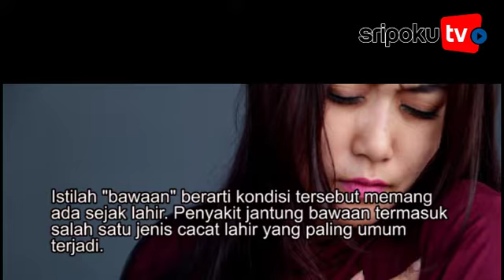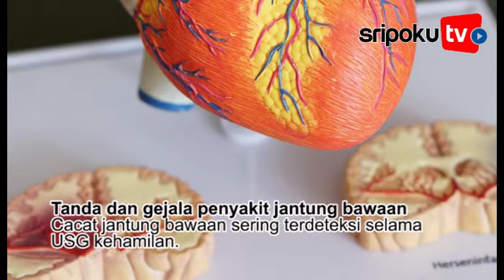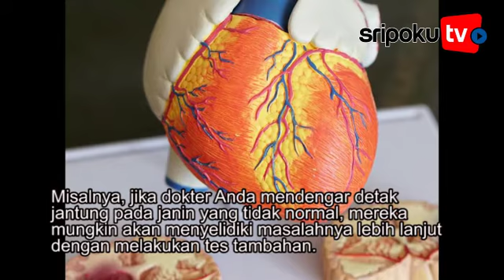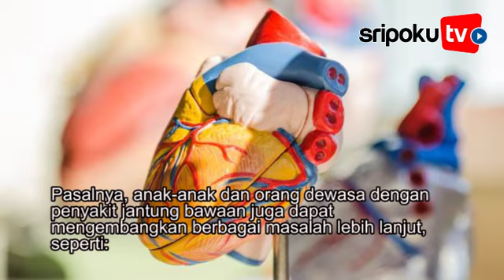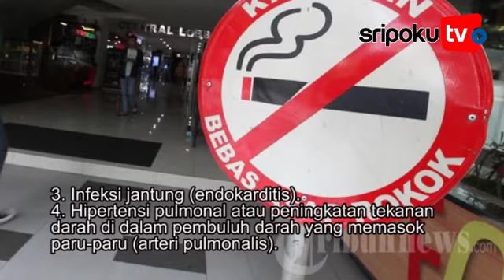Inilah 6 Gejala Penyakit Jantung Bawaan yang Perlu Diwaspadai: Berat Badan Lahir Rendah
Penyakit jantung bawaan (PJB) adalah istilah untuk menjelaskan berbagai cacat lahir yang memengaruhi cara kerja normal jantung.

Istilah "bawaan" berarti kondisi tersebut memang ada sejak lahir. Penyakit jantung bawaan termasuk salah satu jenis cacat lahir yang paling umum terjadi.